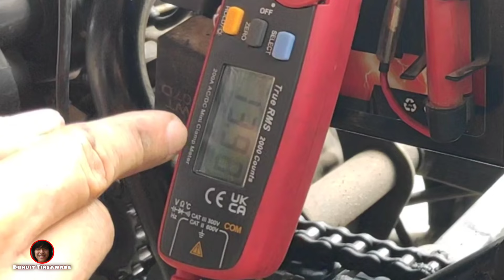เช็คแผ่นชาร์จมอเตอร์ไซค์ | keeway superlight 200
Line @xmh0251s